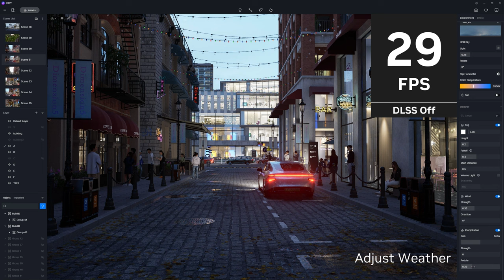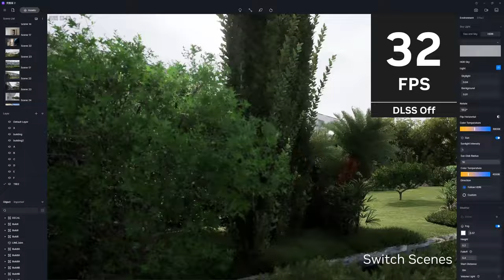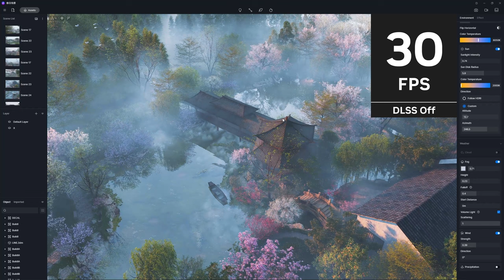Real-time Rendering Performance Breakthrough Boosted by AI | DLSS 3 Supported in D5 Render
Introducing support for DLSS 3 in D5 Render

With this addition, the real-time performance and viewport frame rates of D5 have been multiplied, allowing creators to work on larger scenes and higher-quality models smoothly, WITHOUT sacrificing speed or interactivity.